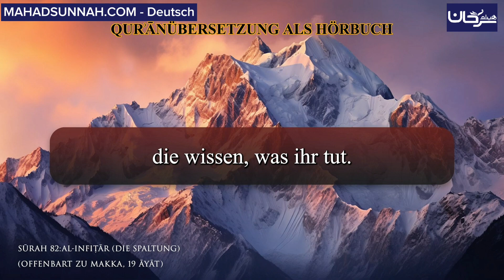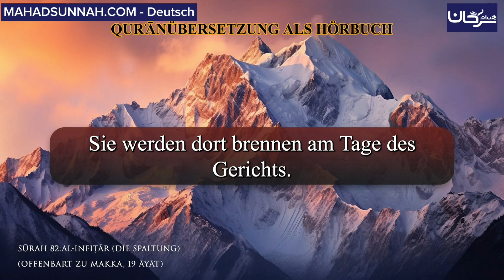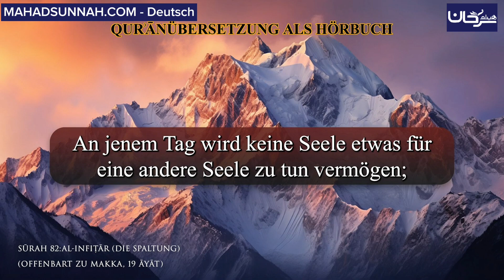SŪRAH 82: AL-INFIṬĀR (DIE SPALTUNG) ALS HÖRBUCH - تفسير سورة الإنفطار باللغة الألمانية